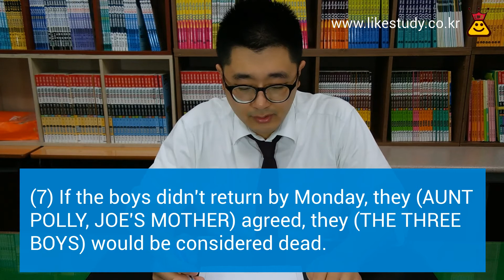Tom Sawyer 11: 구문학습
*스터디 가이드와 함께 시청하세요.